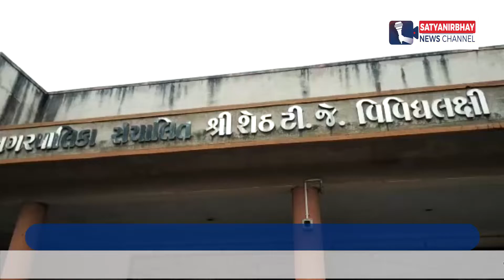ઉપલેટામાં શ્રી.ટી.જે.કન્યા વિદ્યાલયમા આજે શિક્ષક દિનની ઉજવણી | SatyaNirbhay News Channel